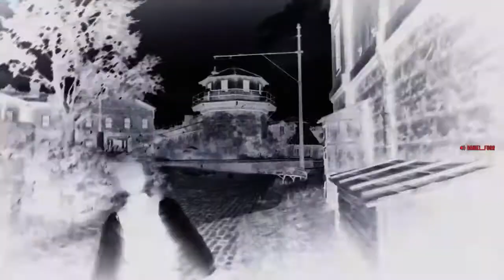Battle of Sisika Penitentiary | Red Dead Online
The Anomaly guides the Protagonist and Antagonist of Various Gaming Genres either to Salvation or Ruin, Some may say that The Anomaly is some sort of Unnatural force with a God Like Complex that surely doesn't define it's true nature...

I do take requests to React to Game Trailers, TV Trailers, and Movie Trailers.